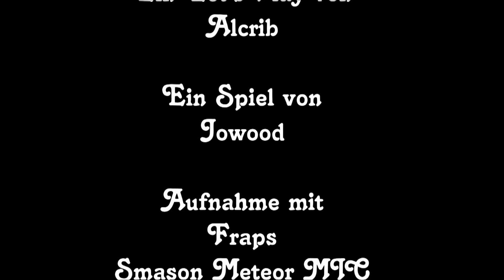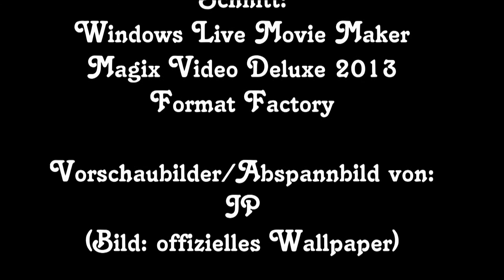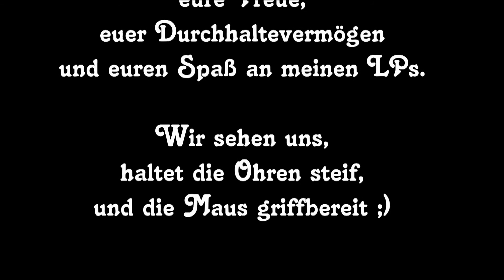§36 - Die Gilde - Gold Edition - Alcrib Let's Play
- Mein unrühmliches Ende -

Endlich! Wir bekommen unsere Nähstube. Das hat sich doch gelohnt. Eni paar neue Arbeiter, ein wenig werkeln, so schön kann das sein, denke ich zumindest eine Zeit lang...

Die Gilde Gold Edition ist ein Spiel von Jowood und 4 Head Studios, unterstützt von Miles Sound System.
Wenn das Spiel euch gefällt unterstützt die Entwickler und kauft es euch.

Der Videorand besteht als Grundlage aus einem wallpaper von gomoll3d sowie künstlerischen Details von bludshot, carck und samulis (newgrounds.com) sowie das Die Gilde-Wappen.

Das Abschlussbild ist ein offizielles "Die Gilde" Wallpaper

Die Abschlussmusik ist ein Ausschnitt aus "Two Swords" von "ghost", kostenlos auf ccmixter downloadbar.

Die Intromusik ist ein Ausschnitt aus dem Stück "Electro-Swing" von "Geemee" (Link auf meinem Profil)